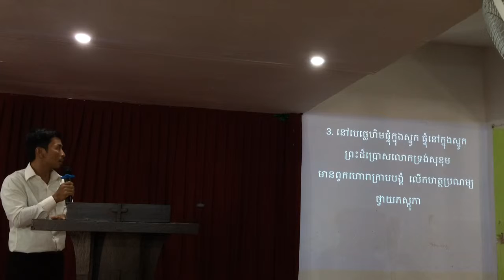Fellowship Church of Pochentong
Fellowship Church of Pochentong.Pastor Sin Somnang in Cambodia  who wants to see leaders will be nationally be healthy that effect community, pastoring at Fellowship Church of Pochentong Church, he initiated, Emunah Project,  Pastoral Care Cambodia, pastoral Training, help mentoring leader, Coaching Pastor, Preaching Club of Langham Cambodia, GPA, NGPA who lives My Faith and Wonder ,  My Heart Restoration at Christian radio 99.5FM, He preached many topics, relates biblical Theology, philosophy, psychology and Biblical Worldview about Cambodia.